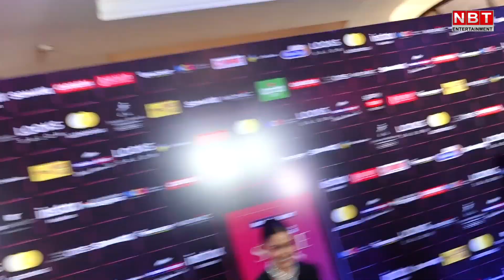Red carpet entry for Anushka Sharma